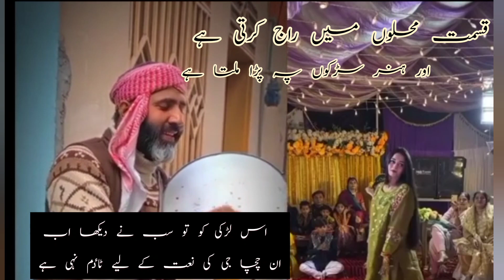Pakistani larki ka dance / Pakistani larki vs baba jii || virl gairl danece aysha Manoar.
pakistani viral gail name
pakistani vira gail dance
pakistani tik tok gairl full dance
viraul gaial mano dance
pakistani instagram viral gairl dance
pakistani gairl dance ARY
pakistani virul gairl full name
pakistani virul gairl instagram